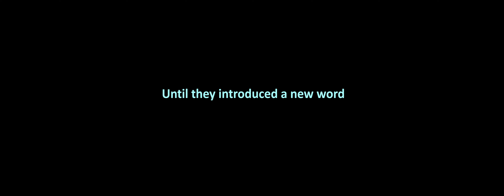You Eat Other Animals? | Trailer One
A preview of 5-min sci-fi comedy YOU EAT OTHER ANIMALS?, starring Evanna Lynch, which can be seen With Anna Ballantine, James Eeles and Michael Jinks.

Profits from the film will go to charity. Release supported by VegFund.